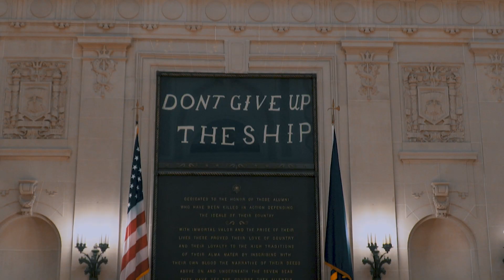Navy Rugby - We Are More Than a Team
Naval Academy Men's Rugby Team